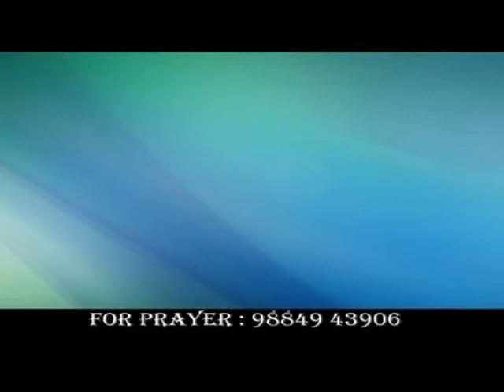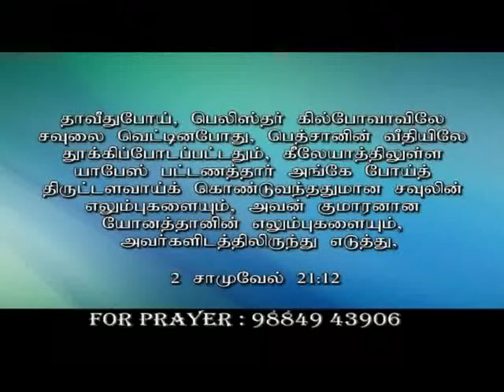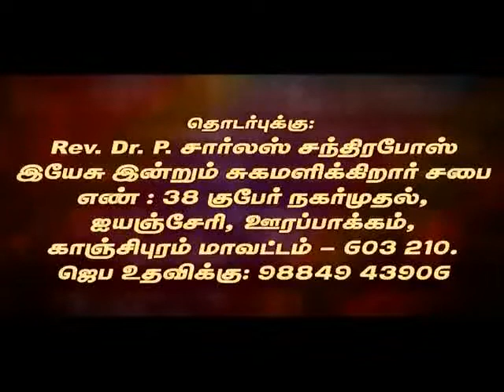JOY TV Chennai : Rev. Dr. P. Charles Chandra Bose | 26/09/2018